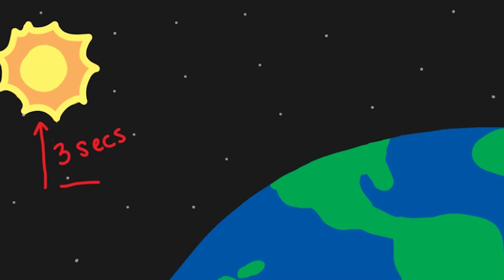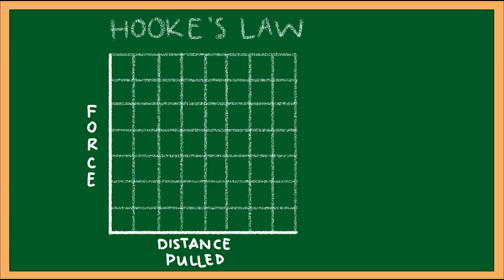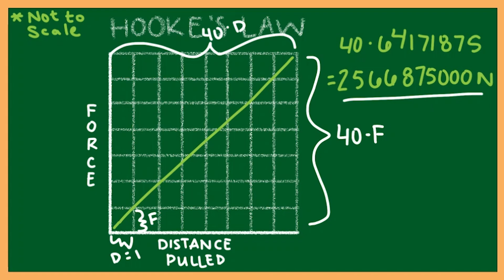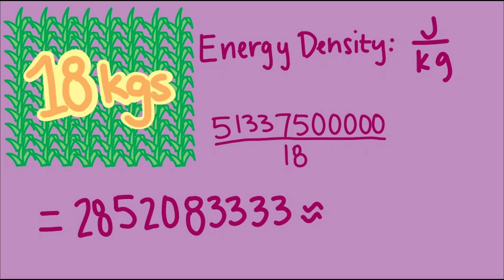What If THIS Ox Held the Key to Powering the World?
We all know there is an energy crisis but did you know Phineas and Ferb already solved the problem? Yes, with the discovery of THIS special OX. Here we break down the math to show the true energy splendor of this magnificent beast and how it and it's food source could solve the world's energy problems.

We use unique topics for algebra, trigonometry, calculus, and much more and go beyond context problems and use a technique called mathematical modeling to find solutions to real world questions and real world problems. These videos are great for students who plan to enter technical fields that require real world problem solving, and can be a great resource for teachers looking for ways to bring real world contexts into their classroom.

Script: Doug Corey and Jennifer Canizales
Audio: Doug Corey
Animation: Jennifer Canizales